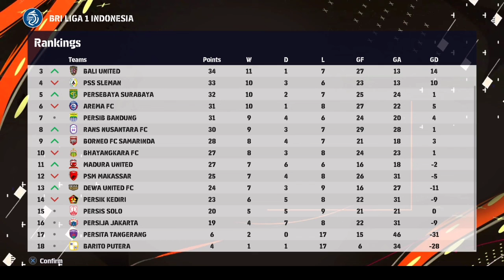Master League Liga Indonesia - PSIS Semarang vs PSS Sleman || eFootball 2023 - PS4 || BITBOX PATCH